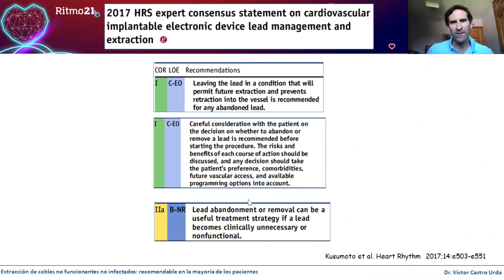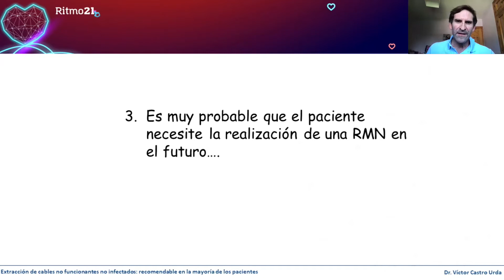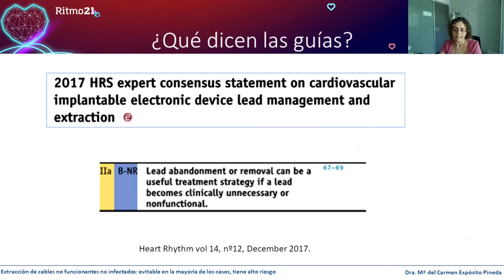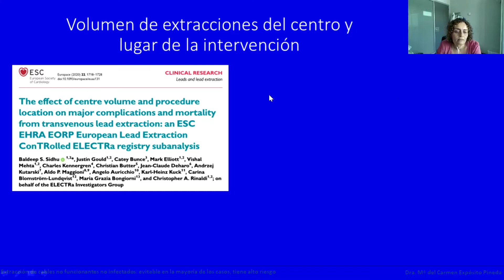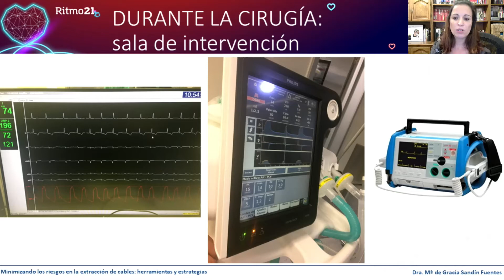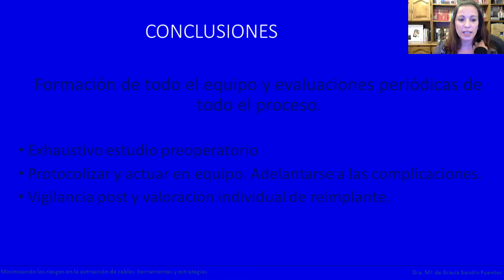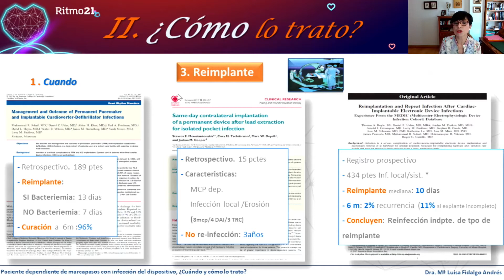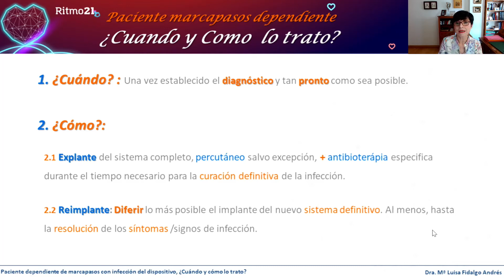Extracción de cables e infección de dispositivos de estimulación cardiaca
Reunión Virtual de la Asociación del Ritmo y de la Sección de Estimulación Cardiaca de la Sociedad Española de Cardiología.